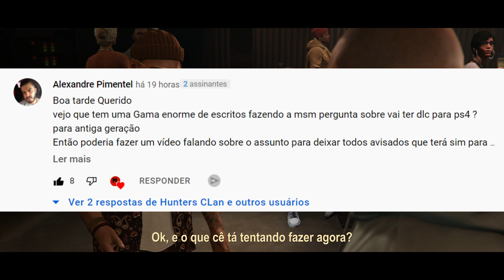*ATUALIZAÇÃO!* DLC GTA ONLINE!! NOVA LOCALIZAÇÃO! A MAIOR DLC DO GTA 5 ONLINE DE TODOS OS TEMPOS!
*ATUALIZAÇÃO!* DLC GTA ONLINE!! NOVA LOCALIZAÇÃO! A MAIOR DLC DO GTA 5 ONLINE DE TODOS OS TEMPOS! Nova DLC do GTA Online, Nova Localização e a MAIOR DLC do GTA 5 Online de todos os tempos!

Música
Mortals
Artista